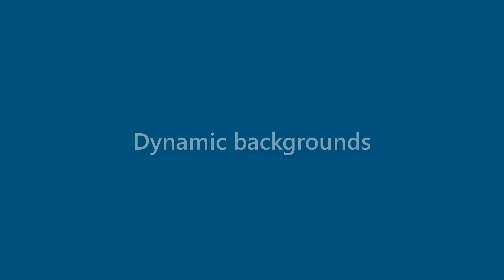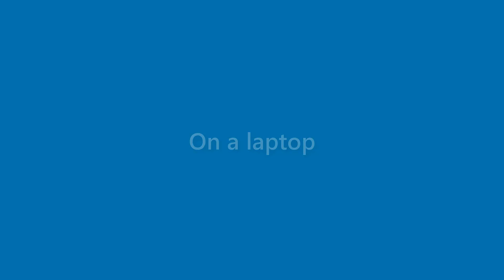Kristine Fernandez - appearance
Name Look - Kristine Fernandez - appearance. In this video we present "Kristine Fernandez" name look and feel in various scenarios.
This video will cover:
How does "Kristine Fernandez" look as a personal letterhead?
How does "Kristine Fernandez" look on a business card?
How does "Kristine Fernandez" look on a computer/laptop screen?
How does "Kristine Fernandez" look with different background colors?
How does "Kristine Fernandez" look with various fonts?